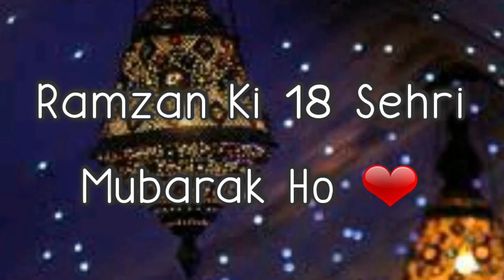🕋new ramadan mubarak whatsapp status🌙|❤️ramzan ki 18 sehri mubarak ho 2021🌹| Naat Shareef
🕋new ramadan mubarak whatsapp status🌙,naatshareef,naat shareef,❤️ramzan ki 18 sehri mubarak ho 2021🌹

1-Assalamoalaikum Friends
3-Like'''''''''''''''''''''Share''''''''''''''''''''Comment
4-Video Name''''''''''''''''''''''''''''''' ❤️ramzan ki 18 sehri mubarak ho 2021🌹
5-Naat Khuwan'''''''''''''''''''''''''''''

Tags!
zauqe naat
new naat by
beautiful naat by
heart touching naat by
new kalam by
beautiful kalam by
heart touching kalam by
new hamd by
beautiful hamd by
heart touching hamd by
new naat clip by
beautiful naat clip by
heart touching naat clip by
new salam by
beautiful salam by
heart touching salam by
new manqabat by
beautiful manqabat by
heart touching manqabat by
new whatsapp status by
beautiful whatsapp status by
heart touching whatsapp status by
new durood by
beautiful durood by
heart touching durood by
🕋new ramadan mubarak whatsapp status🌙
new ramadan mubarak whatsapp status 2021
new ramadan mubarak status
new ramadan mubarak status 2021
❤️ramzan ki 18 sehri mubarak ho 2021🌹
ramzan ki 18 sehri mubarak ho whatsapp status
ramzan ki 18 sehri mubarak ho 2021 status
ramzan ki 18 sehri mubarak ho 2021 whatsapp status
ramzan ki 18 sehri mubarak ho status 2021
ramzan ki 18 sehri mubarak ho whatsapp status 2021
naatsharif
Naat Shareef
NaatShareef
naat shareef
naatshareef
NS
N S